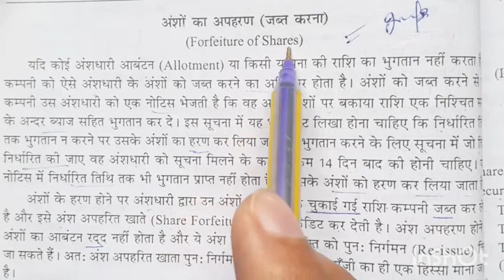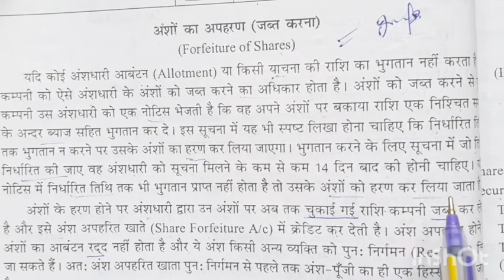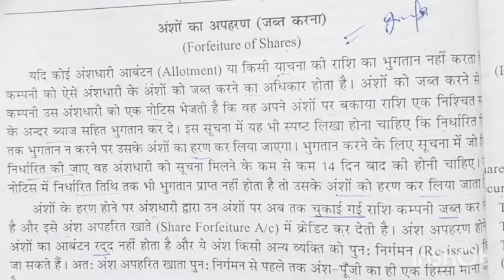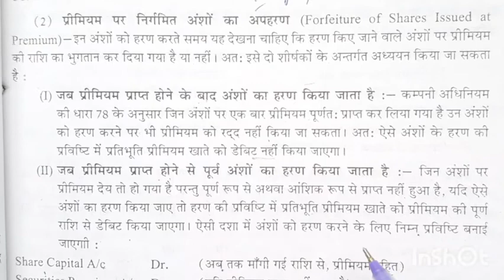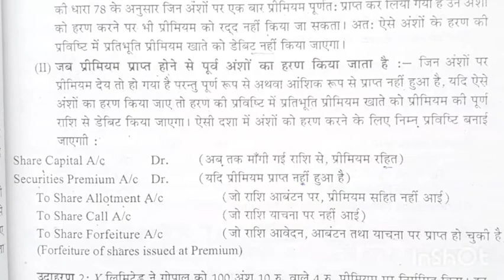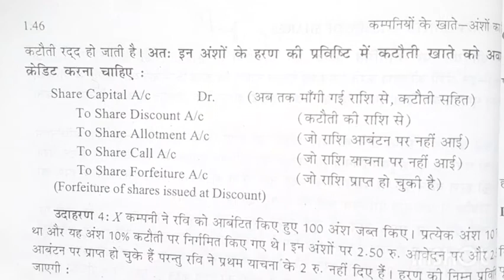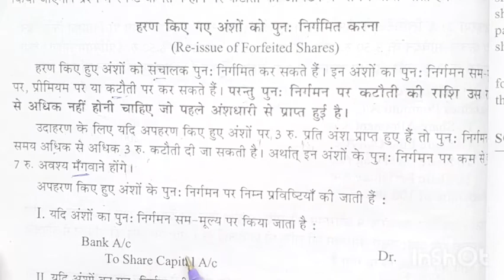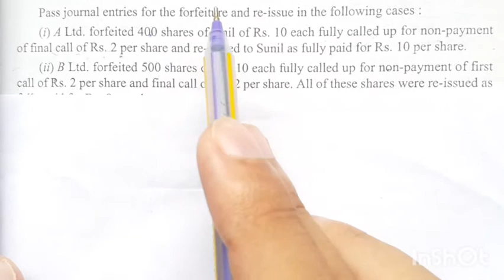12th class Accountancy ch-1#issue of Shares#lecture-9#Discuss of forfeiture of Shares and re-issue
Triple-C Education Institute
12th class Accountancy ch-1#issue of Shares#lecture-9#Discuss of forfeiture of Shares and re-issue of share
hbse##
cbse##
ncert book
D.K. goel Accountancy book